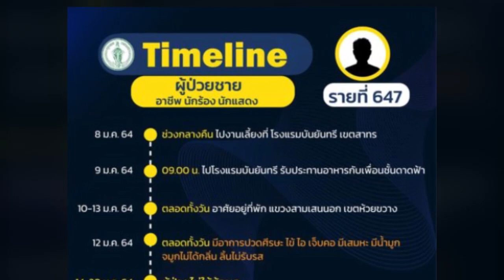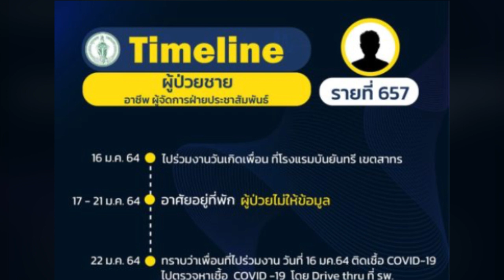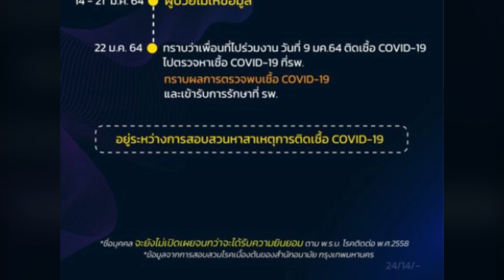เปิดไทม์ไลน์ แก๊งปาร์ตี้ มะตูม นักร้อง นักแสดง ไม่ยอมให้ประวัติ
จากกรณี ดีเจมะตูม หรือ เตชินท์ พลอยเพชร ติดโควิด ภายหลังจัดปาร์ตี้วันเกิดที่โรงแรมแห่งหนึ่ง โดยต่อมากลายเป็นซูเปอร์สเปรดเดอร์ เนื่องจากมีคนที่ติดโควิดต่อเนื่องเชื่อมโยงไปถึงงานเลี้ยงดังกล่าวแล้ว 24 ราย

โดยรายงาน ศบค. ได้ระบุว่า มีผู้ที่เกี่ยวข้องกับงานปาร์ตี้ดังกล่าว และติดเชื้อโควิด ซึ่งหนึ่งในผู้ที่ถูกรายงาน ระบุว่า อายุ 23 ปี อาชีพ นักร้อง นักแสดง วันที่เริ่มป่วย 12 ม.ค. ซึ่งยังไม่พบว่ามีการรายงานไทม์ไลน์ผู้ป่วยรายดังกล่าวแต่อย่างใด จนทำให้ชาวเน็ตข้องใจ ว่า ผู้ที่เข้าร่วมปาร์ตี้ดังกล่าวนั้นมีใครบ้าง